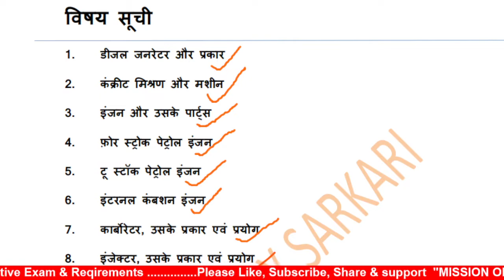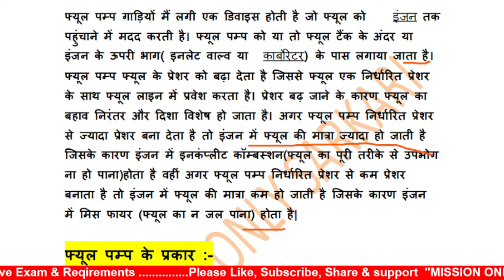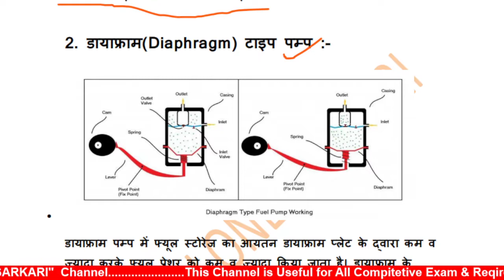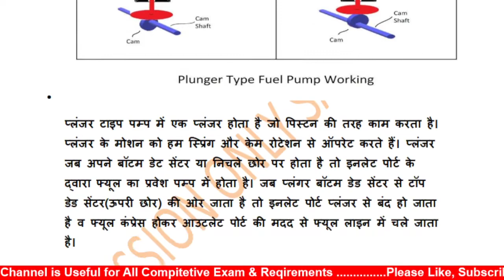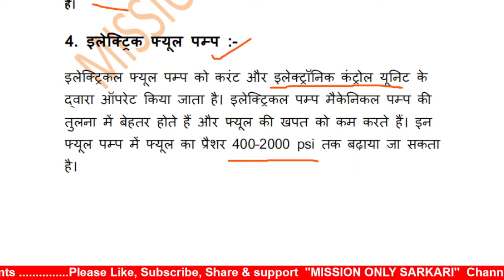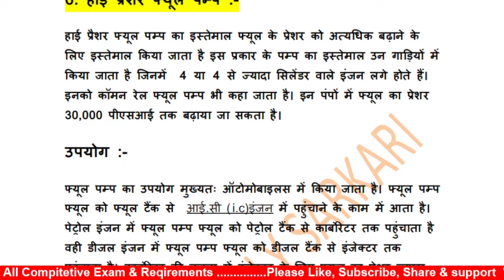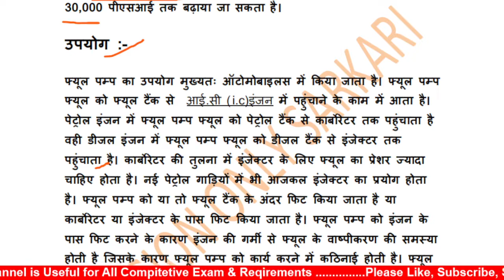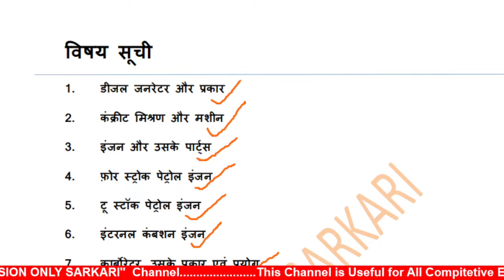Fuel Pump Working & Type || BRO MSW DES Classes -9 || BRO MSW DES Classes 2022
( Join Telegram For PDF OR Notification)